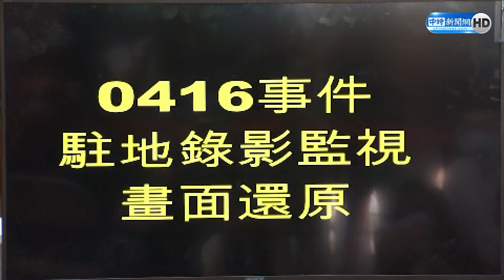松山之亂96秒關鍵影像曝光！ 10黑衣人摔紅龍柱砸值班台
台北市警松山分局黑衣人之亂，事件延燒愈演愈烈仍未平息，衍生出警政署長要求台北市警察局局長陳嘉昌主動交出手機還原通聯並進行測謊的事件，陳嘉昌與松山分局長林志誠已於30日下午主動前往北檢說明，對於外界質疑消失的96秒關鍵畫面，陳嘉昌今(2)日下午二度上火線，公布當天黑衣人砸警局錄影帶，還原現場真相，消除外界疑慮。